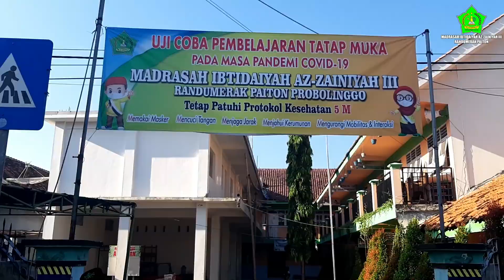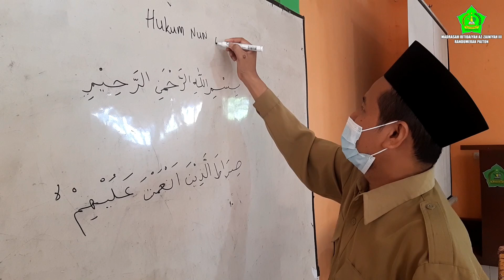Madrasah Vlog Competition 2021 | 1313 - MI AZ ZAINIYAH III - DEBY NUR SIFA HIDAYATI